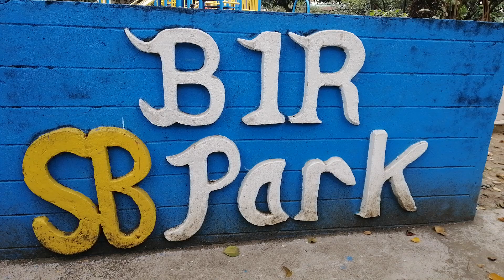Bonding with MCGI Brothers (Basketball Game in BIR Village, Quezon City) Part 1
BIR VILLAGE: At dahil holiday ngayon ay minabuting magpapawis kasama ng anak at magkakapatid. 🏀💙